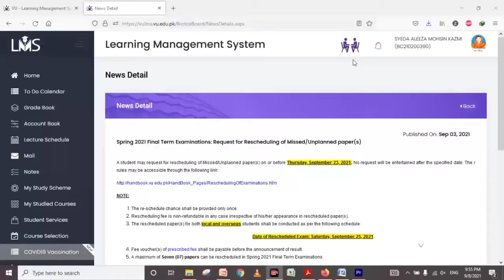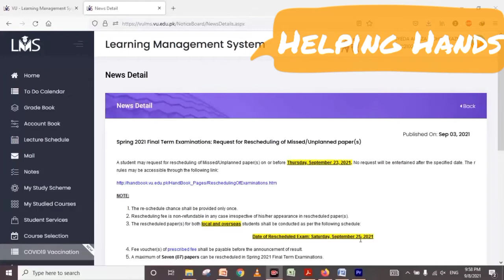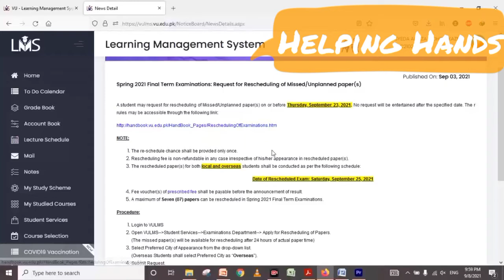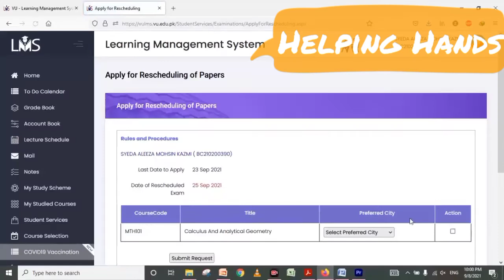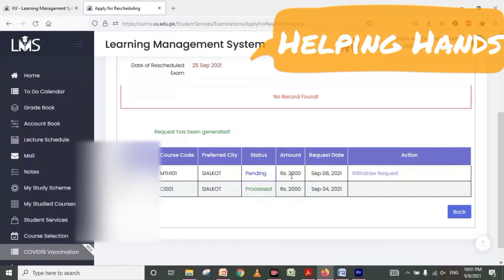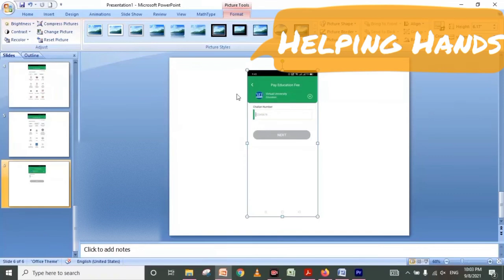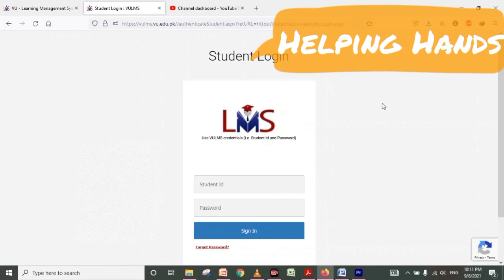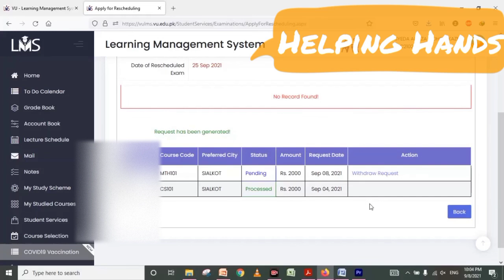How to Reschedule Paper in Virtual University |VU Paper Reschedule Live Complete Process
In this video, Paper reschedule process shown live. All those students who couldn't attempt their paper at time, they can reschedule it and attempt it on 25 september.

How to Reschedule Paper in Virtual University | Live | VU Paper Reschedule| Final Paper Reschedule